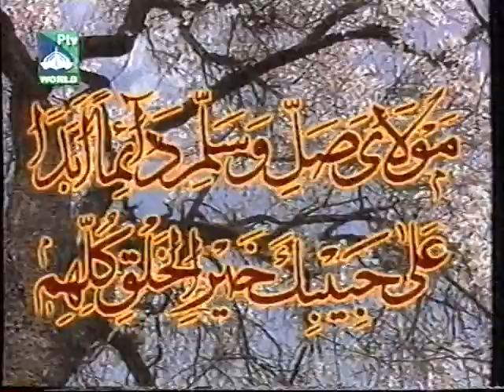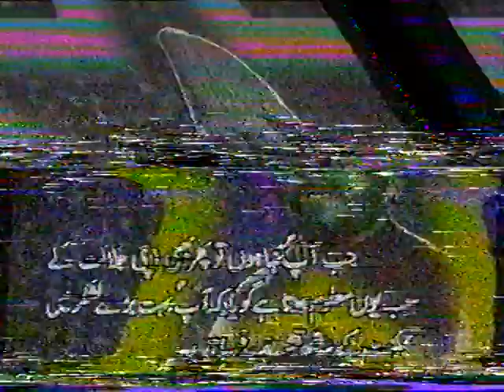Qaseeda Burdah sharif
Qari syed  Sadaqat ali PTV